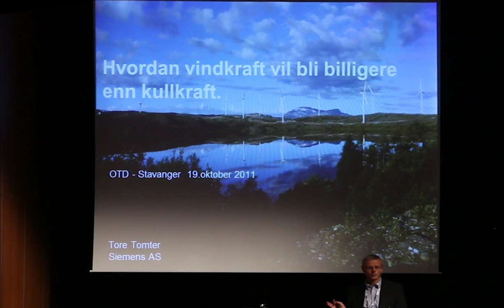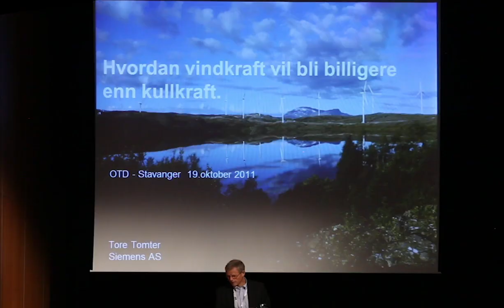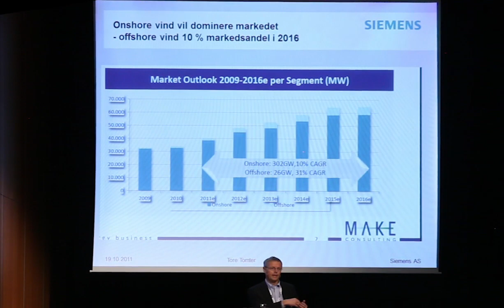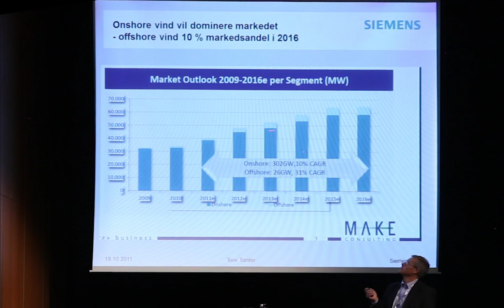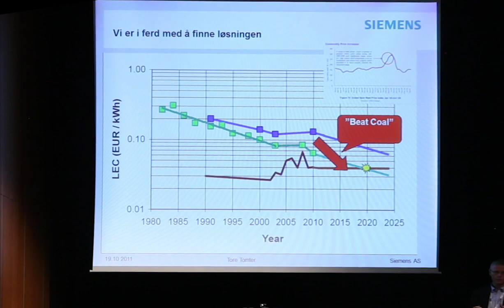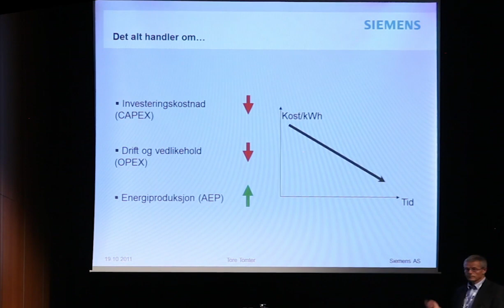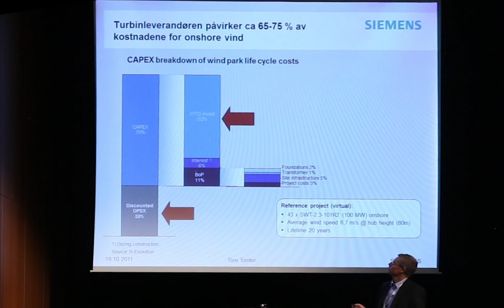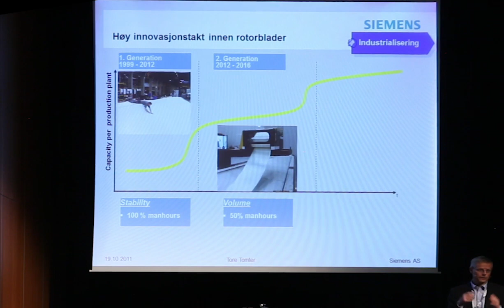OTD, Tore Tomter, del 1 av 2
Næringsforeningen, i samarbeid med Fornybar Stavanger og DnB, arrangerte 19. oktober et spennende seminar om fornybarindustriens framtid i Rogaland. Her er Tore Tomter, divisjonsdirektør i Siemens sitt foredrag: Hvordan vindkraft vil bli billigere enn kullkraft.